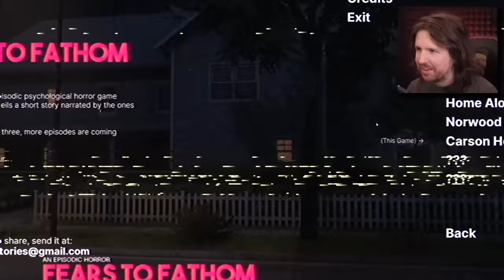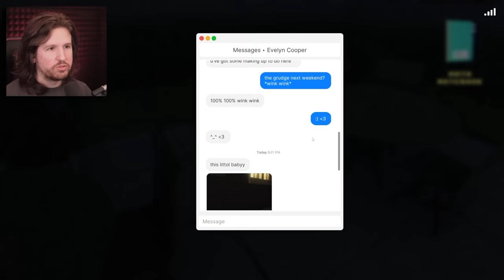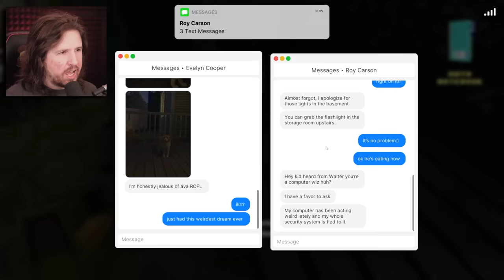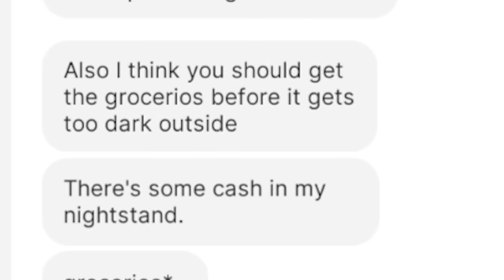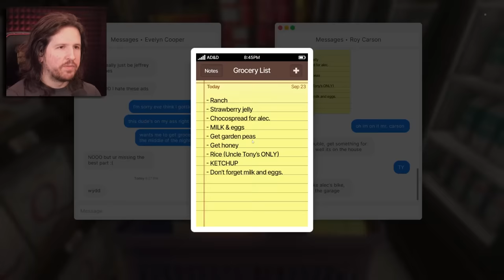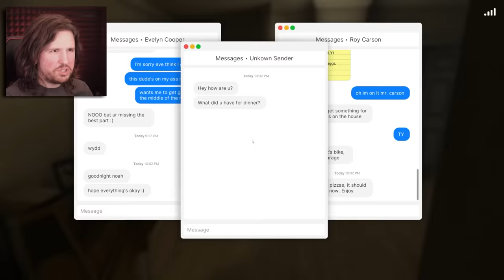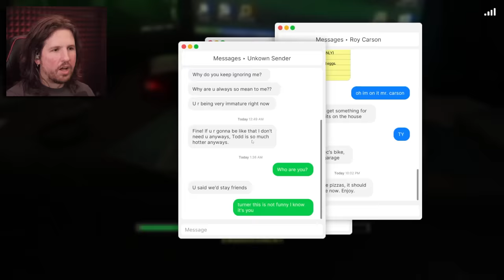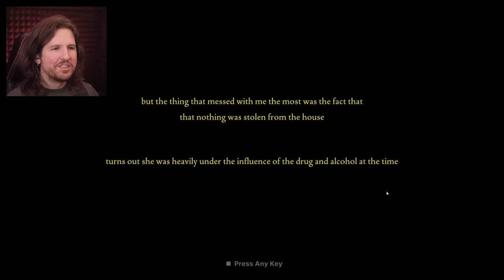They're INSIDE MY HOUSE [Fears to Fathom Episode 3 - Carson House]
The new Fears to Fathom episode "Carson House" is here! We're being stalked in our house... hang on let me eat a pizza for 40 minutes real quick